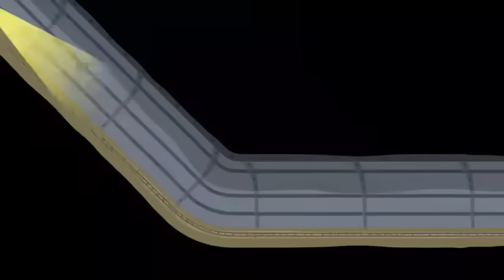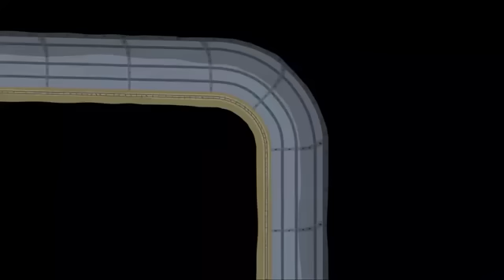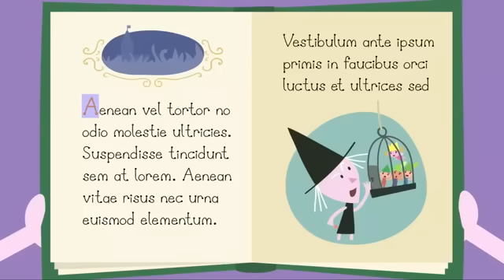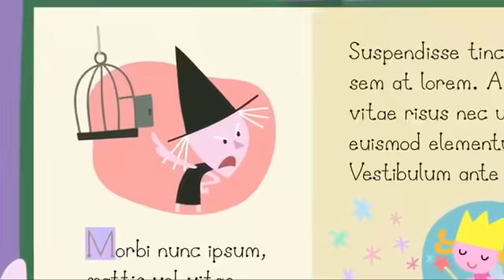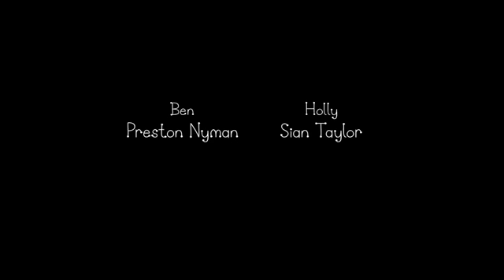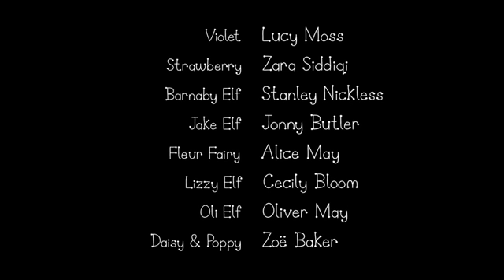Ben and Holly’s Little Kingdom | Send in the Gastons!!! | Kids Videos